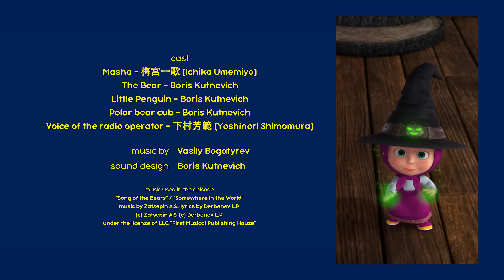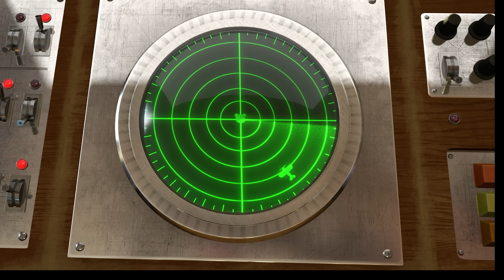💥 新しいエピソード 2024 💥👱‍♀️ マーシャとくま 🐻 なぞのおきゃくさん 🐧❄️エピソード 101 📺 子供向けアニメ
❄️ なぞのおきゃくさん 🐧
恐ろしい誰かがペンギンの家に入り込み、ひどい騒ぎを起こしている！ くまはペンギンを助けるために南極大陸に向かうことに。もちろんマーシャも一緒です。危険な目に遭う時は、一緒に乗り越えなければなりません！

🎫 かぞくでいっしょに 🐧❄️ エピソード32